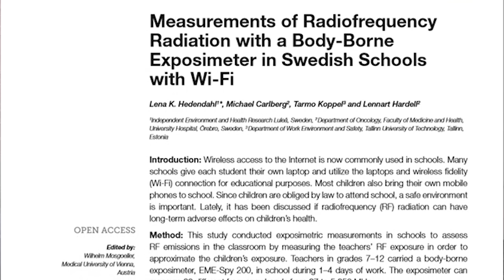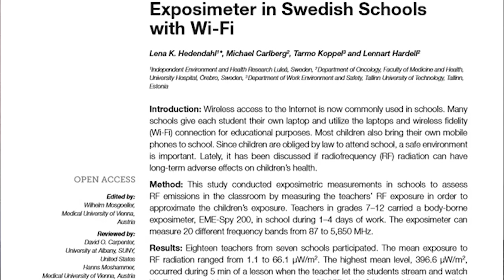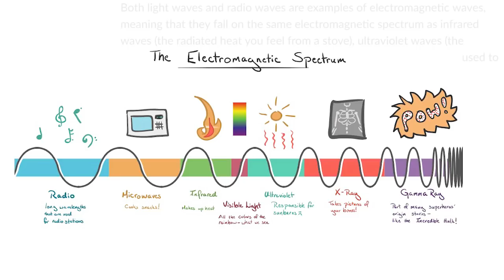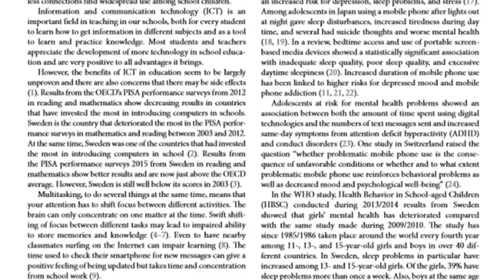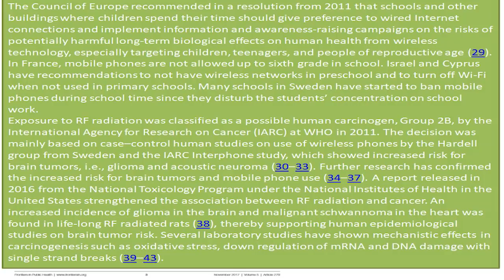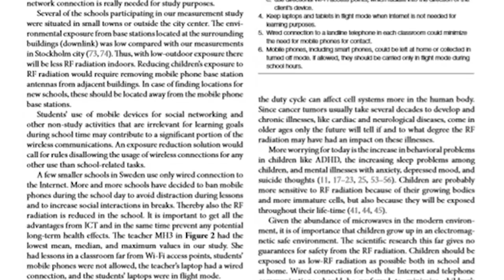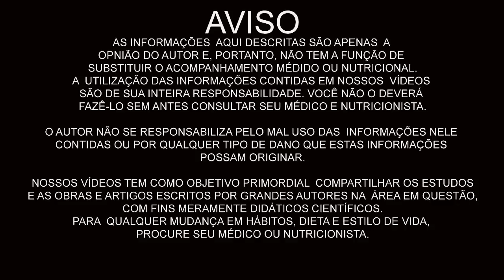WIFI E CELULARES - DEPRESSÂO, ANSIEDADE, DISTÚRBIOS DE SONO E FADIGA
Eduardo Corassa, nutricionista, escritor, palestrante e chef crudívoro vegano, idealizador do Saúde Frugal, apresenta os dados clínicos mais recentes sobre a exposição as ondas eletromagnéticas do WIFI e CELULARES.

Abaixo dados apenas sobre a compra dos livros:

Ou podem ser comprados online e enviados pelo correio através da compra por pagseguro, paypal ou mercado livre.
A compra online se dá diretamente pelos botões de compra do paypal ou pagseguro (cartão ou boleto) no ou nossa loja virtual.

São 7 livros ao total 👉 3 de receitas e 4 didáticos. Geralmente recomendo o Saúde Frugal - O guia ao crudivorismo como principal livro, pois acredito que a educação teórica e científica é o fator mais importante na mudança de hábito, depois o Nutrição Vegana e o Jejum Higienista, nesta ordem.